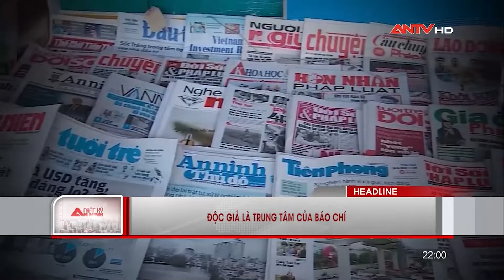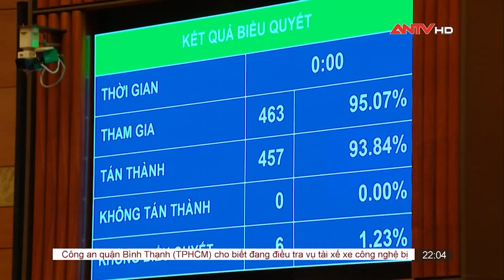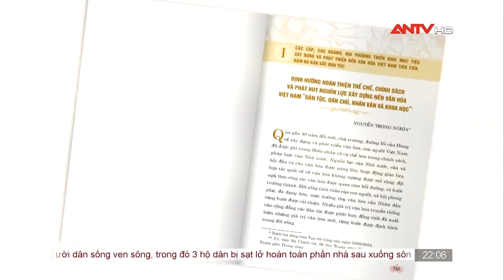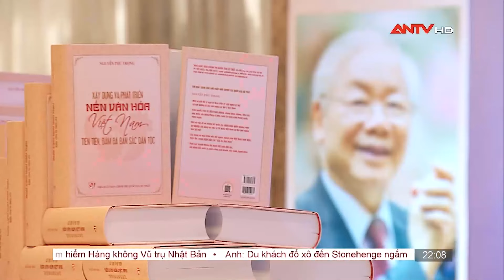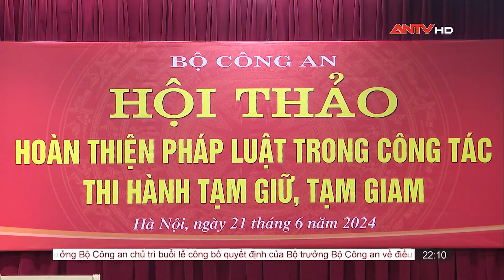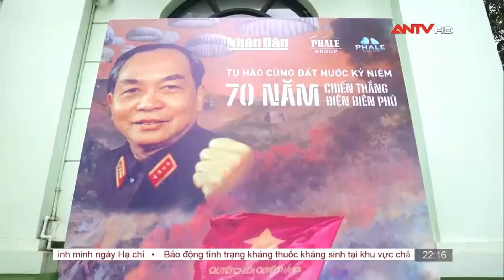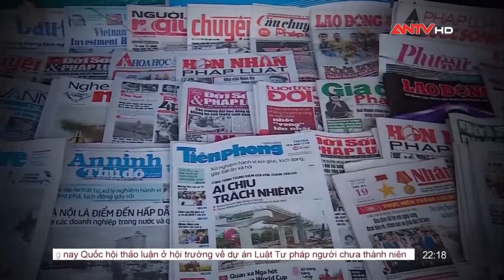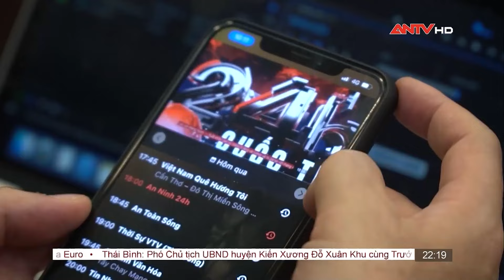Nhật ký an ninh 21/6: Điều động Đại tá Nguyễn Hồng Phong giữ chức Giám đốc Công an tỉnh Đồng Nai